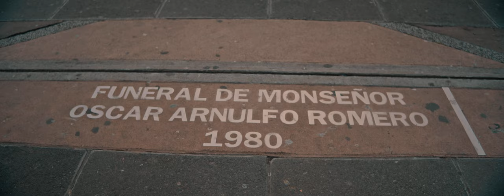Explorando el Palacio Nacional 🏛️✨ Una Joya Neoclásica en el Centro Histórico de San Salvador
¡Hola exploradores! 🌟 Hoy nos sumergimos en la historia al visitar el majestuoso Palacio Nacional, ubicado en el corazón del Centro Histórico de San Salvador. 🏛️ Este impresionante edificio de dos pisos combina un estilo neoclásico con detalles renacentistas y góticos. Acompáñennos mientras recorremos sus elegantes pasillos y descubrimos su rica historia. ¡Apoyemos el turismo local y celebremos el patrimonio cultural de nuestro país! 🚀✨